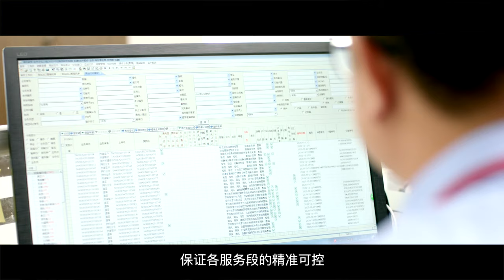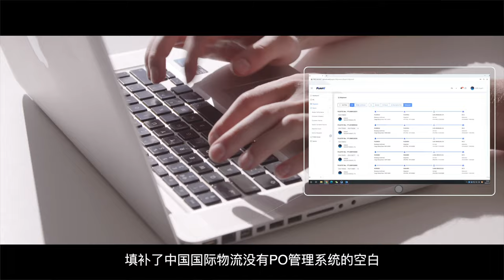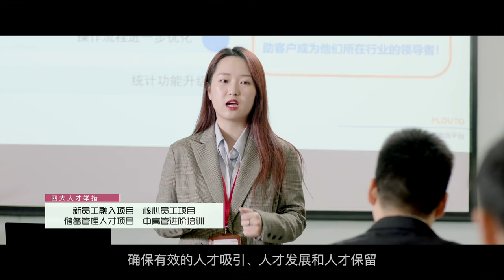达升物流 - 立足中国, 服务全球.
达升物流股份有限公司成立于2001年1月，是一家集海运、空运、拼箱、无船承运、项目物流、第三方物流、供应链管理解决方案为一体的综合性国际物流企业，能提供中国至全球进出口物流综合服务；通过打造海空网外贸综合服务平台和PLOUTO可视化数字物流平台，致力于成为国际物流领域里物流金融产品的缔造者及全球可视化数字物流的领先者，帮助客户成为他们所在行业中的领导者。

达升物流总部位于中国宁波，在洛杉矶、达拉斯、香港、上海、深圳、青岛、天津、厦门、杭州、萧山、温州、玉环设有分（子）公司；在迈阿密、绍兴、余杭、诸暨设有办事处；在上海浦东国际机场、宁波栎社国际机场设有操作中心；下属二十多家分（子）公司及办事处，拥有500多名员工，年营业收入超过18亿元人民币。同时在海外有三百多家代理，服务网络遍布全球，能够提供从中国全口岸进出口至全球各地的海运、空运及多式联运服务。

在国际上，达升物流为Global Freight Group、PCA和C-TPAT等组织成员；在国内，达升物流是中国国际货代物流百强企业，中国海运50强企业，中国空运50强企业，中国民营国际货代物流25强企业，全国综合服务十佳货运代理公司金奖企业，华东地区最佳货运代理金奖企业；曾荣获浙江省十大物流品牌企业，全国最佳商业模式金奖企业，中国物流业品牌价值百强企业，中国最具投资价值物流企业，宁波市服务业百强企业等荣誉；被浙江省评为信用管理示范企业，被宁波市授予航运物流企业信用评价A级企业，宁波市现代物流示范企业等称号；是中国国际日用消费品博览会，中国浙洽会，墨西哥中国商品交易会指定的国际物流服务商。

达升物流股份有限公司经过了近二十年的快速发展，已经成为了众多主流船公司和航空公司的核心货运承揽人，为超过三万家以上的客户提供过优质的国际物流服务，同时我们也为众多的国内外同行提供舱位、运价及清关服务。通过我们对网络及IT的投入，我们还成为了众多国际大型采购商及制造商的长期第三方物流合作伙伴和供应链管理解决方案提供者，是中国国际物流行业率先国际化的代表性企业，是全球物流市场竞争中重要的参与者和引领者，是未来数字物流发展趋势的推动者。